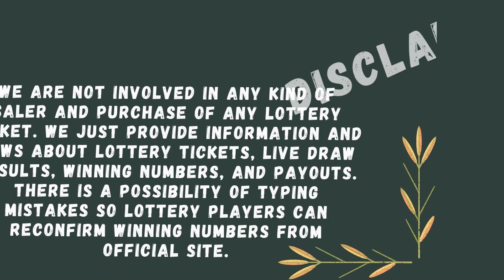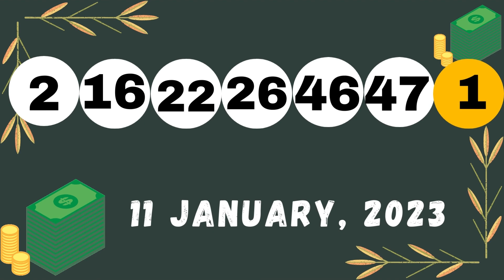Massachusetts Evening Lottery Drawing Results 12 Jan, 2023 - The Numbers Game - Mass Cash- Powerball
Today January 12, 2023, Find here uploaded Massachusetts Lottery Results, Top payouts, and winning numbers for today and past 30 days in this video. These Massachusetts Lotteries are drawn at day, midday, and morning, evening timings.

Find in this post The Numbers Game Midday, The Numbers Game Evening, Mass Cash, Megabucks Doubler, Mega Millions, Powerball and Lucky For Life live drawing lottery results, jackpot prizes and winning numbers for today January 12, 2023, past 30 days.